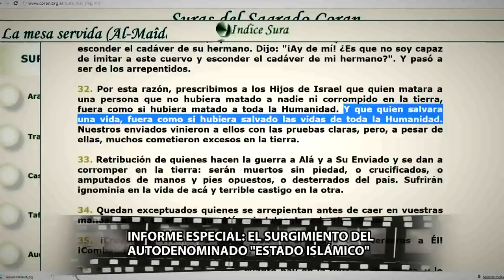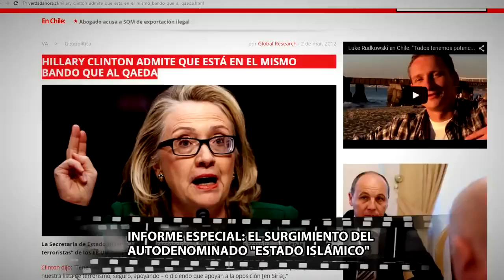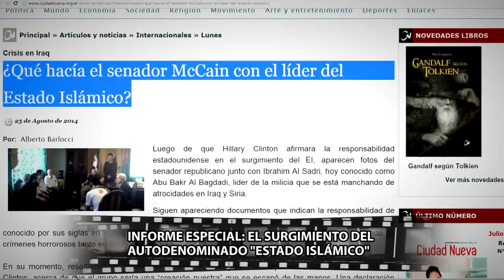Lo que sea menos Islamico.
INFORME ESPECIAL: ¿QUÉ ES EL ISIS?... EL AUTODENOMINADO “ESTADO ISLÁMICO”, QUE DE ISLÁMICO, NO TIENE NADA.
¡Difundamos y compartamos!
Un reportaje de Annur tv Annur Latino

ॐ नमस